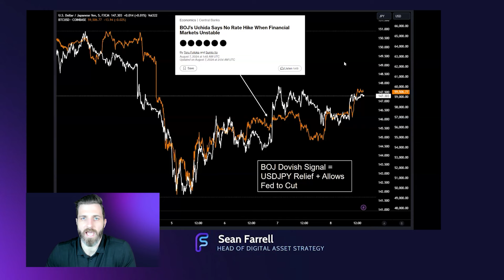BOJ: Dovish Over Future Rate Hikes?💪🏻📈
Access Sean Farrell’s market update videos, institutional-grade research, crypto strategy, and MORE at FS Insight!

ABOUT US!